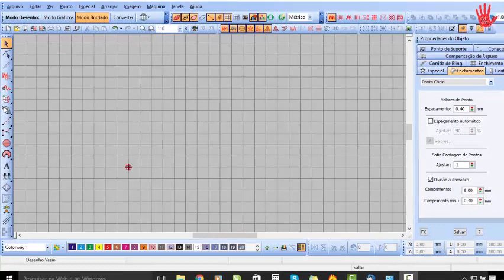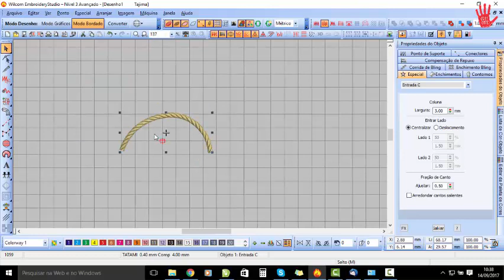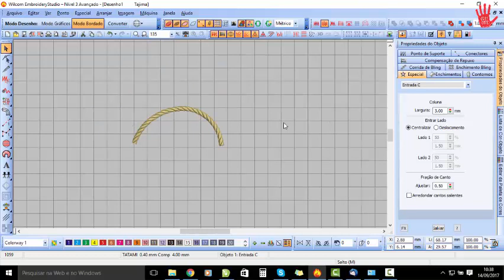COMO FAZER PONTO CORDA NO WILCOM